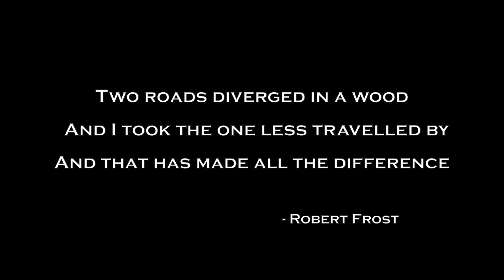Expedition Divers - Mexico Cave Trip 2016 - Part 2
A second little clip compilation of Expedition Divers' Cave Camp trip to Mexico, hope you enjoy. Best enjoyed on laptop or pad in HD with high volume. Shot on Gopro 4 and without video lights. Welcome to join us, we teach and dive globally.